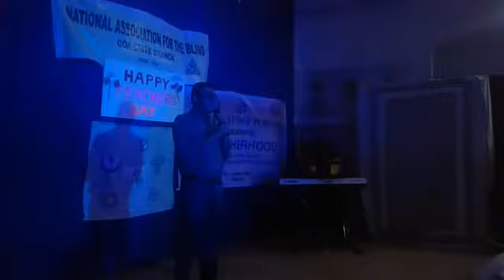Akshay Bhangle Singing on Teachers Day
Akshay Bhangle, a talented vocalist from NAB Goa State Branch singing on Teachers Day
Accompanied by his music teacher Jolene Dias on the Keyboards
A short glimpse